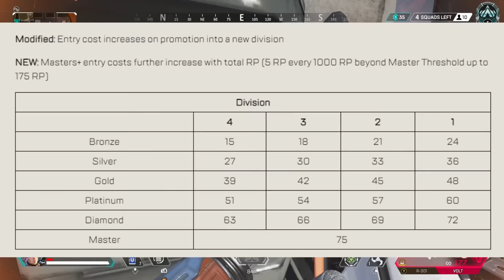Ranked Changes - What They Mean For YOU!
Season 13 Ranked Changes - EXPLAINED!

Apex Legends Ranked Season 13 Changes
MangosInTrees Apex Legends